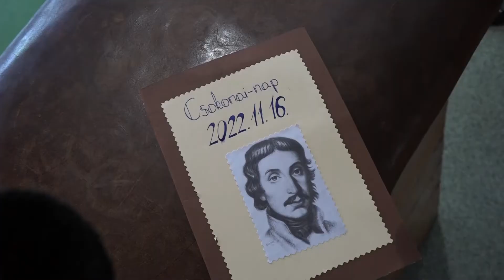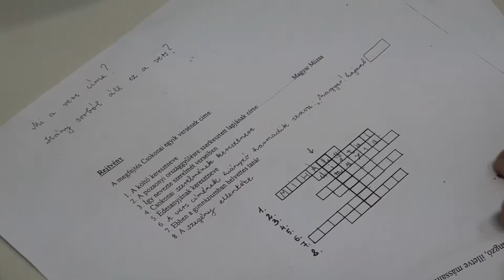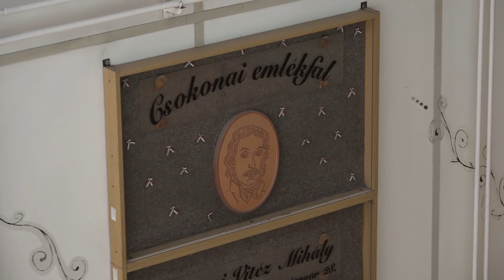Csokonai nap vetélkedőkkel